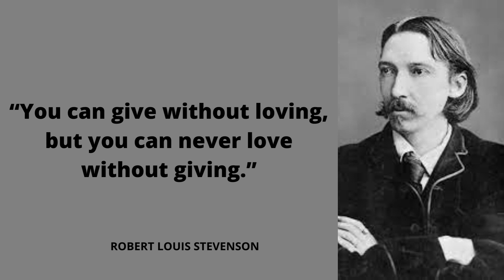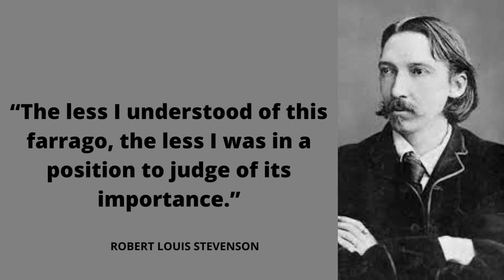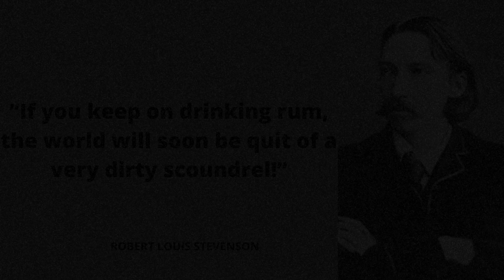ROBERT LOUIS STEVENSON SAYS "Don't waste time with someone who doesn't want.." | quotes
Everyone needs some inspiration, and these motivational quotes will give you the edge you need to create your success.
FOR YOU
IF YOU WANT TO IMPROVE YOUR SELF SO THER IS SOME BOOK FOR YOU THAT I recommended